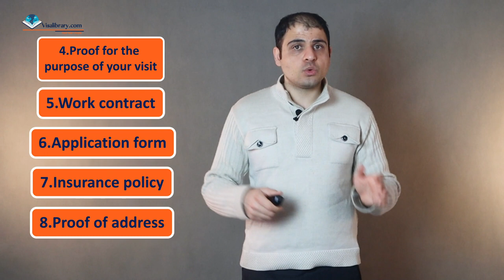Your guide to France talent passport visa, requirements, eligibility, application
The France talent passport visa is for people who make a significant contribution to the French economy, culture, business, or science section.
This video brings you who is eligible to apply for a talent passport and explains the categories. There are 10 categories with it, and you must fall into one of them.
Then, you will learn about the requirements you must gather. After that, you will know about the process you must follow to apply to the French embassy/consulate in your home country.
This is your complete guide to France's talent passport.

If you have questions, write them down in the comment section.

Follow the Visa Library on Facebook

Timecodes
0:00 - intro
0:51 - What is Passport talent?
1:48 - Categories
4:59 - Eligibility
5:40 - Application
6:20 - Visa requirements
8:42 - Embassy meeting
5:50 - Processing